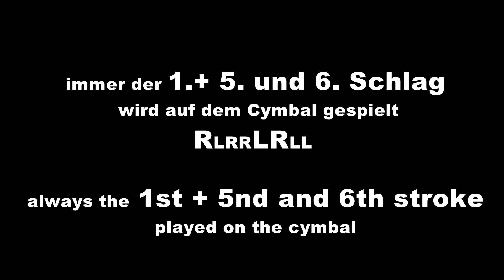PARADIDDLE 1 - R l r r LR l l - Teil 4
Der coolste Handsatz aller Zeiten wird nun auf den Cymbals betont.
Diese Spielweise eignet sich sehr für ausdrucksstarke fill ins + Drumsolo.
The coolest hand sentence of all time is now emphasized on the cymbals.
This way of playing is very expressive for the fill ins + drum solo.